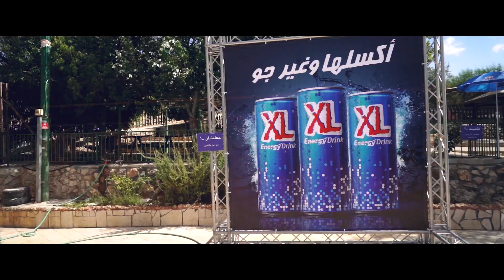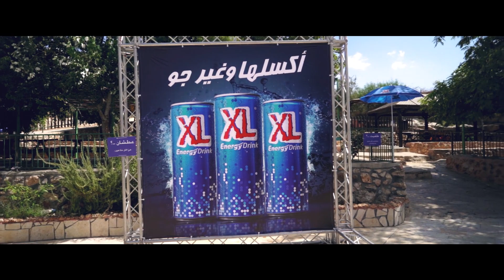Pamfest 3 Z Republic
Pamfest 3 - Palestine Alternative Music Festival XL Style
Filmed By : Tareq Bannoura & Akram Amro
Edited By : Tareq Bannoura
Projects of : Zrepublic , Buzz Company